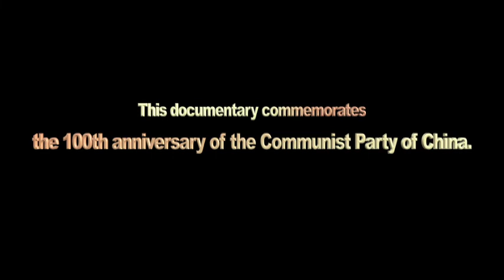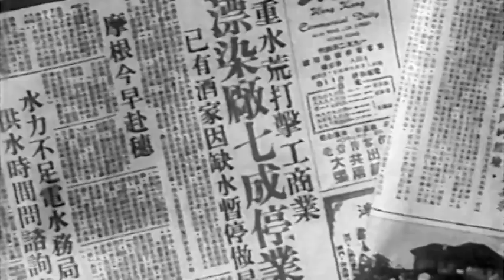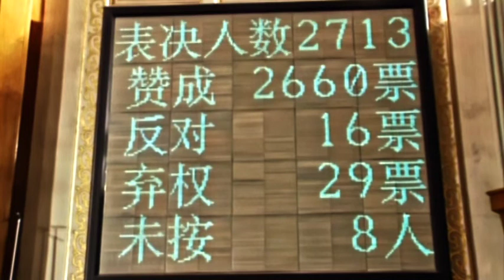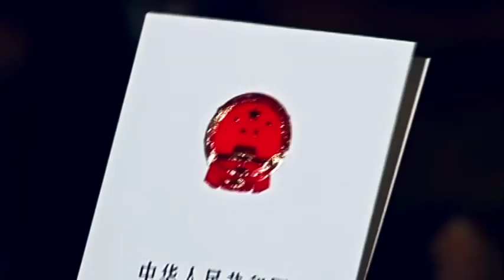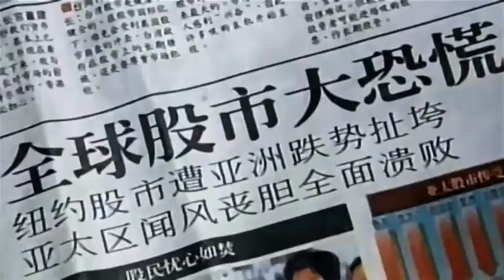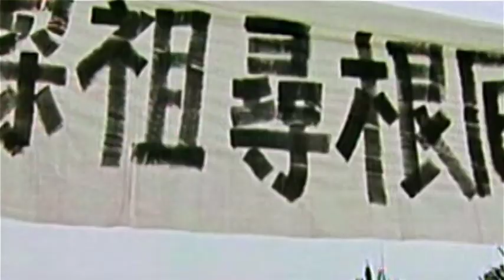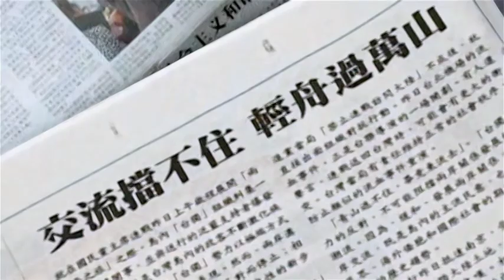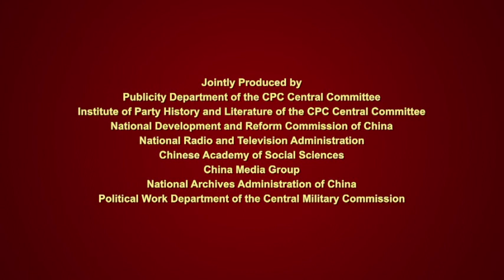Making A New China EP12 Home Coming Journeys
Hong Kong’s return to China in 1997 was a great stride forward towards the reunification of the entire nation. For the first time ever, the people of the former British colony were free to rule themselves. Portugal’s withdrawal from Macao two years later marked the end of foreign control of Chinese territory. reunification#

Since then, a series of constructive dialogues between leaders on both sides of the Taiwan Straits have moved China closer towards the CPC’s ultimate goal: reunification of the entire nation. TaiwanStraits#